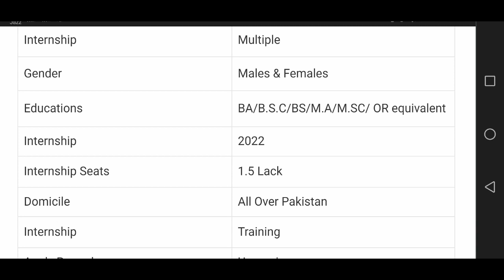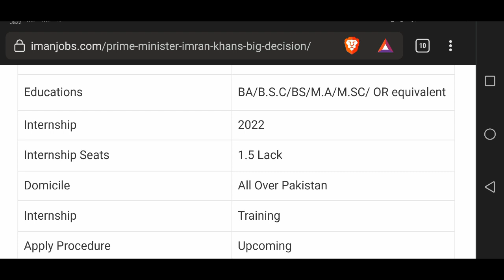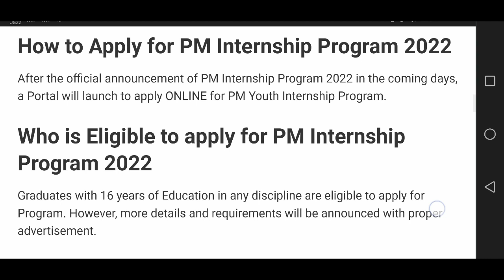How to Apply Prime Minister Iternship For Graduate Students 2022 PM Internships Apply Kasay Krain